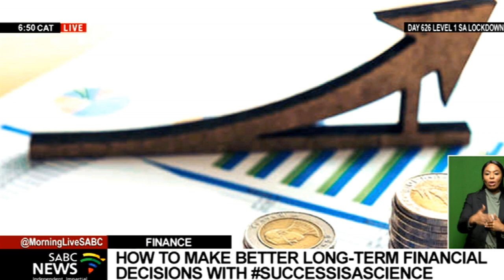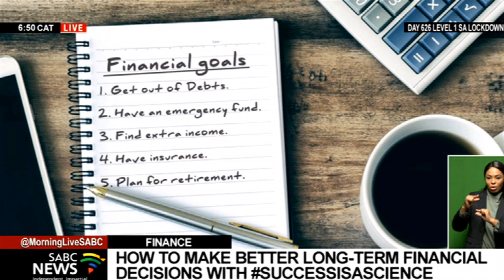Momentum in partnership with UNISA showcase SuccessIsAScience and financial success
The COVID-19 pandemic has pushed people into a state of mental bandwidth depletion. In a nutshell, 'mental bandwidth depletion' is a state where you are faced with a lot of external challenges and choices. The Momentum UNISA Household Financial Wellness Index unpacks behaviors to help you to reflect on and successfully navigate the economic plus financial factors in your personal, family, and business spheres. Momentum is celebrating its 10-year research partnership with UNISA by showcasing that SuccessIsAScience and to share more on where your mental capacity is between making the right choices, which may have a long-term impact on your financial success, we're joined by Charlotte Nsubuga-Mukasa, Head: Momentum Brand Marketing.